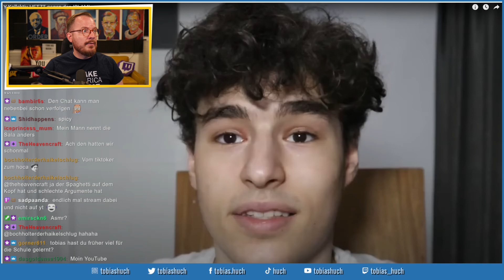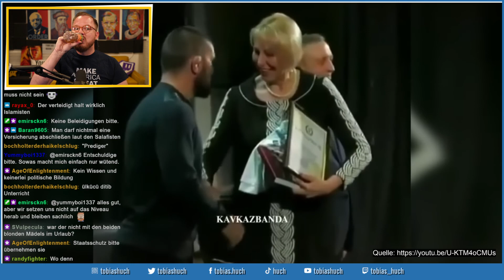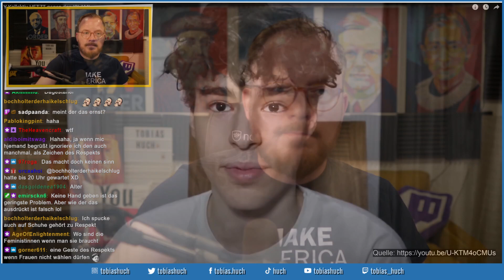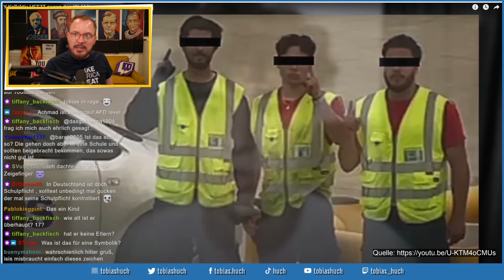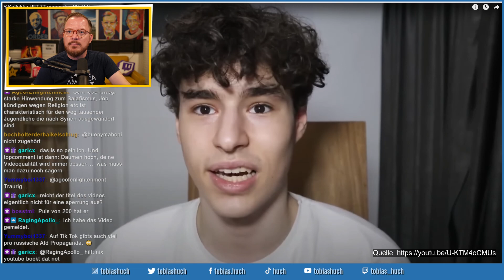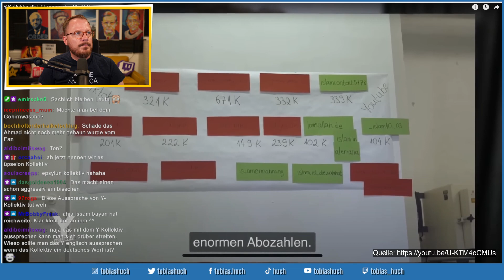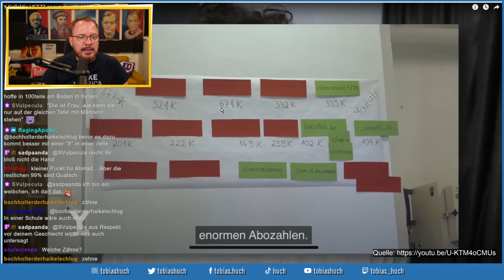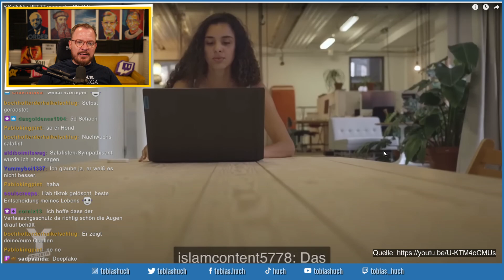Ahmad hetzt, weil ein Salafist enttarnt wurde | Klicks auf Kosten der Muslime?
Das T-Shirt aus dem Video